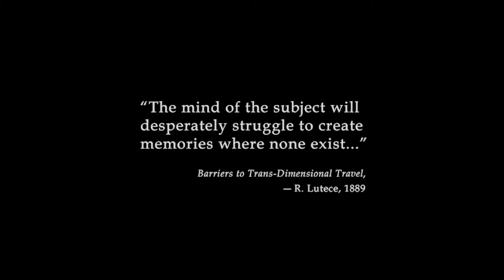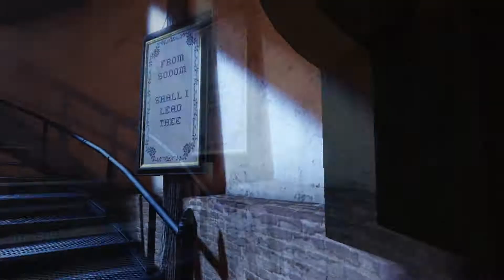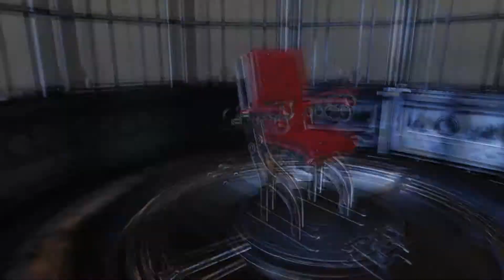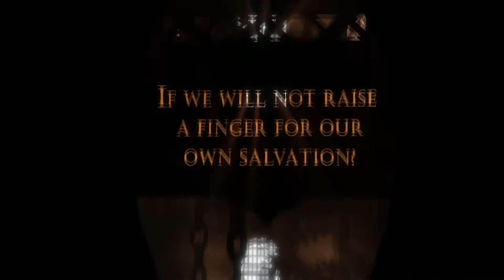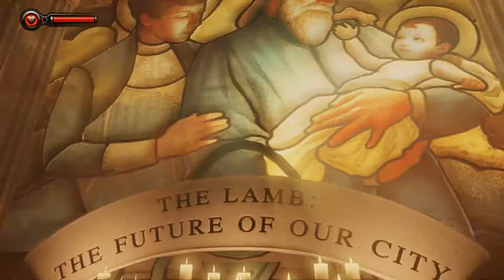TGK PLAYS BIO SHOCK INFINITE